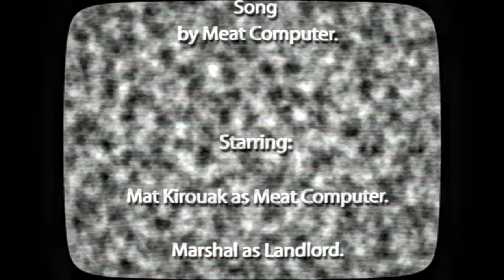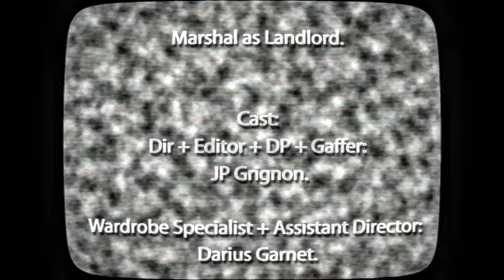Meat Computer I feel like a dog MUSIC VIDEO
This is a fan-made music video for Meat Computers' song 'I Feel Like a Dog.' We do not own or claim ownership of this video, and we will not be monetizing or earning any money from the creation of this video.

Unofficial Video for “I Feel like a dog” by Meat Computer
🥩 MEAT COMPUTER DISCORD:🥩

Stream “i feel like a dog”

Wardrobe, AD: Darius Garnet
Best Boy: Ryan Mceligot
Prod Co: Motionjipe
Motionjipe.com

Want a music video
Hit me up